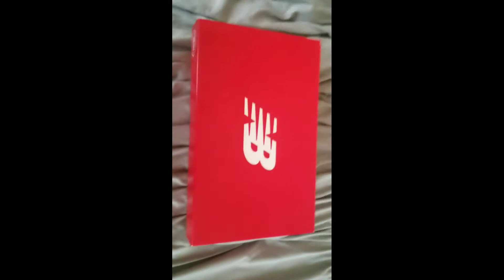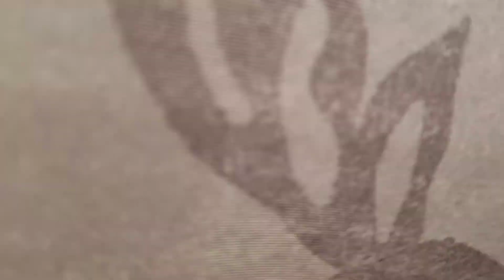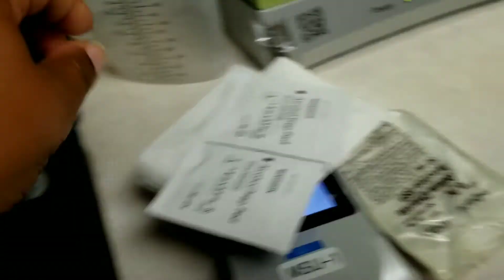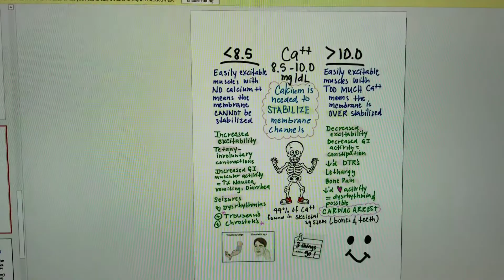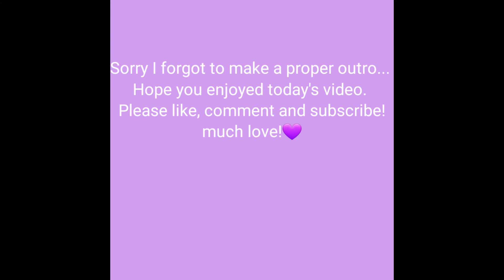Day in the life of a night shift PCT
Hello everyone! In today's video, you will be following me along as I work two back-to-back night shits.  Hope you all enjoy today's video.